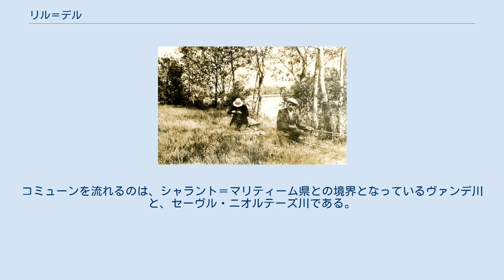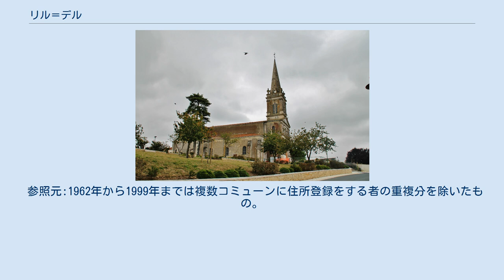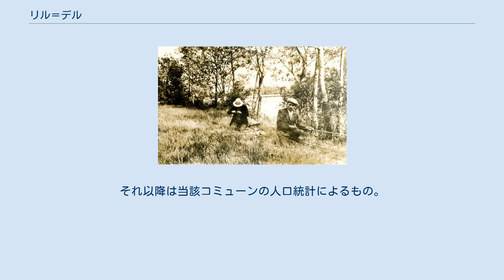リル＝デル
リル＝デル （L'Île-d'Elle）は、フランス、ペイ・ド・ラ・ロワール地域圏、ヴァンデ県のコミューン。
 石灰岩質の岩の露頭の上にあり、町はポワトヴァン湿地を見下ろしている。
コミューンを流れるのは、シャラント＝マリティーム県との境界となっているヴァンデ川と、セーヴル・ニオルテーズ川である。
 20世紀初頭、ラ・サブリエール池で釣りをする人々。
かつての採石場跡に水を満たして池としていた コミューンは、ピクトン湾に浮かぶ石灰岩質のかつての小島にある。
小島はガロ＝ローマ語でINSULA de ELLAであった。
考古学上、ラ・ゲリニエールという集落にはガロ＝ローマのヴィッラがあった。
装飾されたサモス島産の陶器の破片や、灰色の陶器が見つかっている。
 集落の最古の名は、11世紀に記されたINSULA DE ELLAで、1197年にローマ教皇ケレスティヌス3世の教書においても同様である。
1317年に小修道院の名もELLISであった。
リル＝デルに関しての言及はマラン領主の文書において1377年になされている。
リル＝デルのラ・ゲリニエールにある宿について羊皮紙に書いたものがヴァンデ県の公文書として保管されている。
 村は1655年に教区となり、フランス革命までは、4km離れたマランの領主の領地となっていた（マランはフランスの旧州で最小の面積を持つオニスの一部であった。すなわち、リル＝デルはポワトゥーに属していなかった）。
最後のマラン領主であるアリグル侯爵はリル＝デルをアリグル侯爵領に併合した。
 革命後の1793年、リル＝デルはコミューンとなった。
1999年までEHESS/Cassini、2004年以降INSEE。